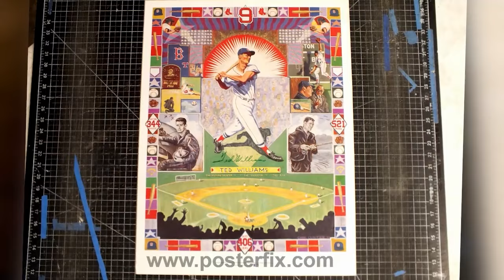COOKIE ROJAS Interviewed by Leo Cloutier, 1971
Leo Cloutier interviewed Cookie Rojas at Fenway Park.
Octavio Víctor "Cookie" Rojas Rivas (born March 6, 1939), is a Cuban-American former professional baseball player, coach, manager and current television sports presenter. He played in Major League Baseball as a second baseman and outfielder from 1962 to 1977, most prominently for the Philadelphia Phillies where he first became an All-Star player, and later with the Kansas City Royals where his veteran experience and leadership played an integral role in helping the young Royals franchise develop into a championship team.

Although Rojas began his career as a second baseman, he was an extremely versatile athlete who could play any defensive position.[2] He was named to four consecutive American League (AL) All-Star teams (1971-74) during his tenure with Kansas City and led the AL in fielding percentage in 1971, including a 52-game errorless streak as a second baseman.

After his playing career, Rojas worked as a coach for the Chicago Cubs and the California Angels before he became the manager of the Angels in 1988. He later worked as a coach for the Florida Marlins, New York Mets and the Toronto Blue Jays, participating in his first World Series with the Mets in 2000.

In 2003, Rojas began working for the Miami Marlins on their Spanish-language telecasts as a color commentator.[2] In 1987, he was inducted into the Kansas City Royals Hall of Fame, and he was inducted into the Hispanic Heritage Baseball Museum Hall of Fame in 2011.